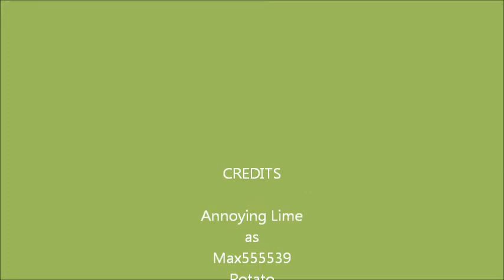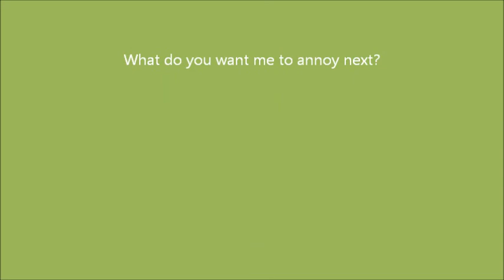The Annoying Lime 2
Potato comes in the kitchen. Everything goes terribly wrong